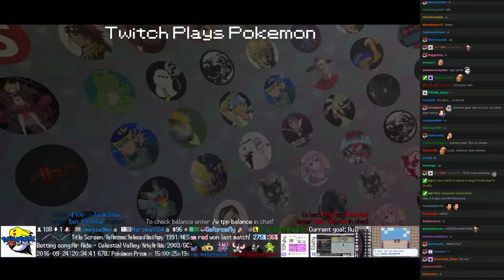Twitch Plays Pokémon Battle Revolution - Match #58298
Match #58298 [Blue: Lucario, Cherrim, Nincada] vs [Red: Blissey, Ivysaur, Nidoran♂]